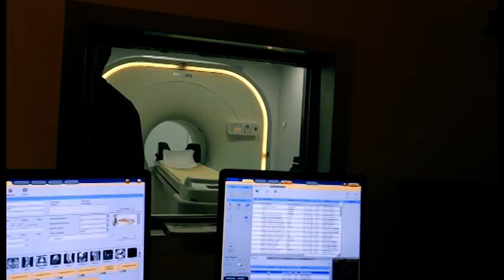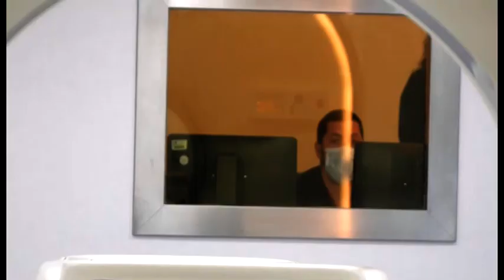Arezzo. Dopo anni di attesa il debutto della nuova Pet-Tac, la prima digitale in Toscana